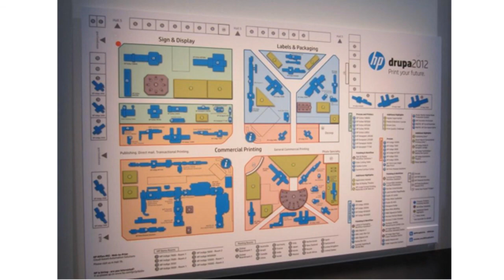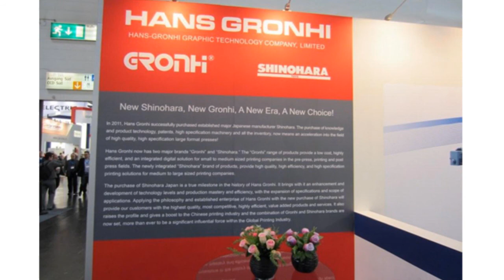Полиграфические новости 20-й недели - 2012 от ТЕРРА ПРИНТ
Четырнадцатый выпуск ТЕРРА ПРИНТ ТВ в эфире! Полиграфические новости 20-й недели и сюжет о прошедшей выставке Drupa.